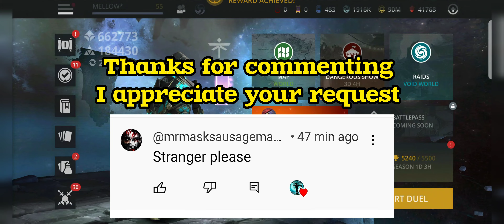FAKIR'S APPRENTICE | GOLDEN TICKETS FIGHT | DANGEROUS SHOW EVENT| SHADOW FIGHT 3